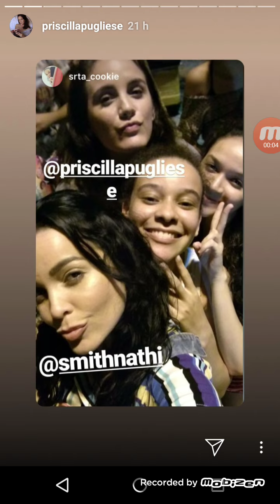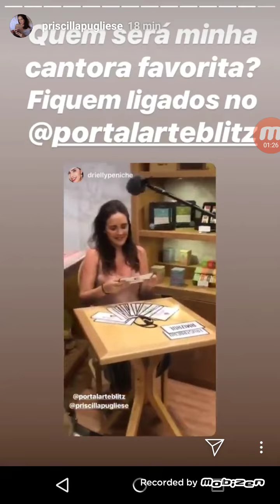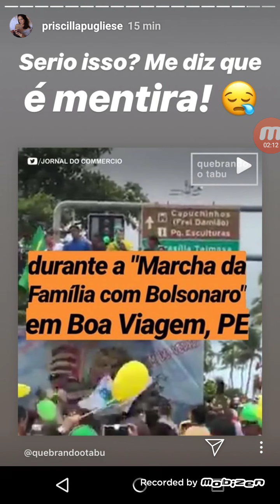Story da Priscila Pugliese